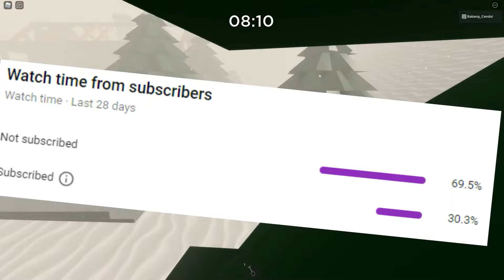Cara Cepat Menjadi Kaya di Roblox My Supermarket - Roblox Indonesia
Yuk tonton sampai habis video nya, jangan di skip skip yaa! ^^

✅ Game : My Supermarket
✅ Support Channel Babang Cendol via Saweria (OVO / GoPay / DANA) :
✅ Nick Roblox : Babang_Cendol
=== Thank you Gans ===